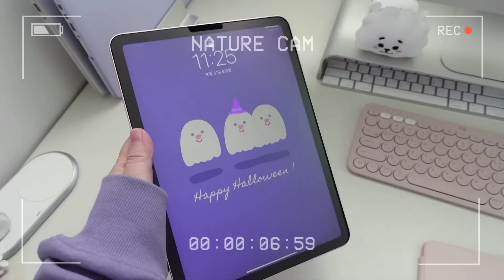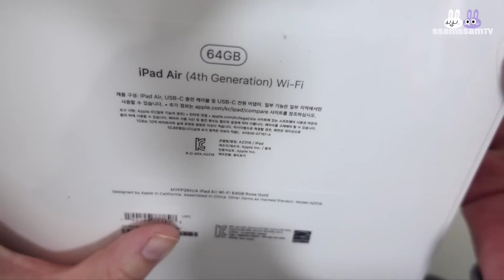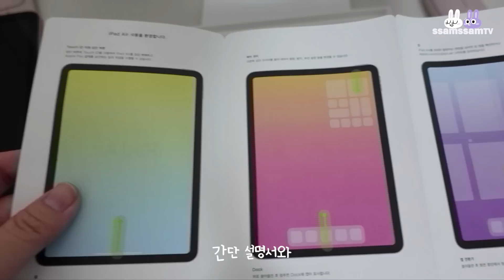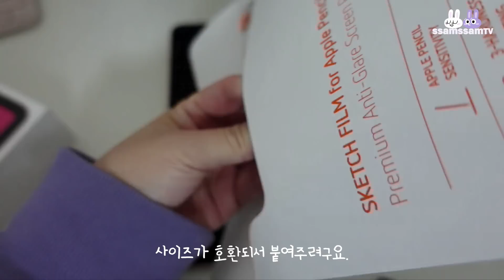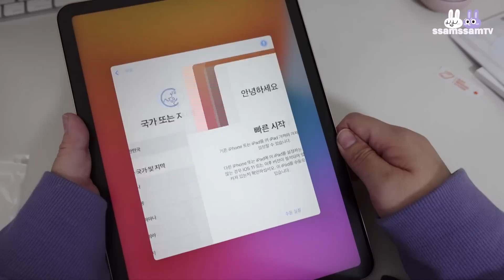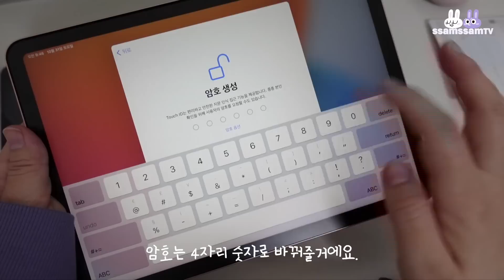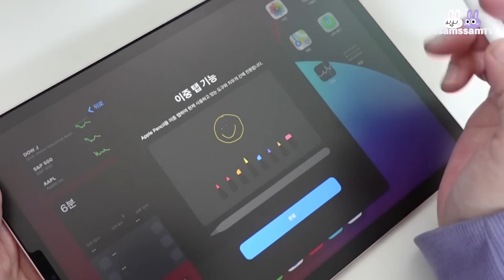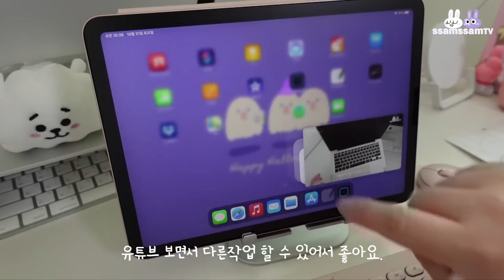(ENG CC) iPad air4 (rose gold) unboxing / 색깔장인이 만든 로즈골드 아이패드 에어4 언박싱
🎶BGM